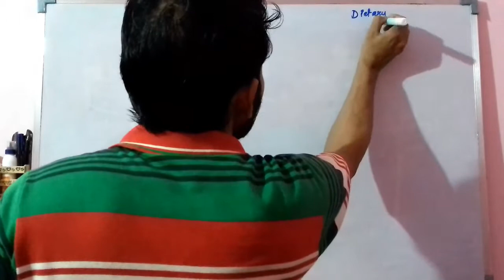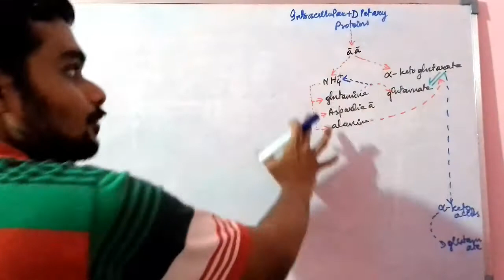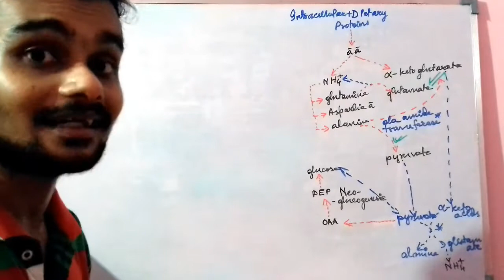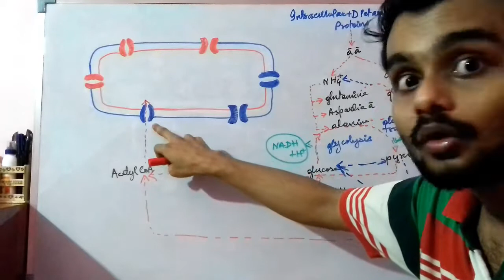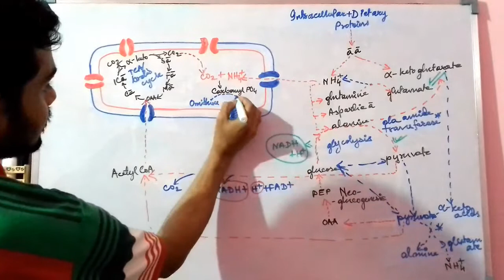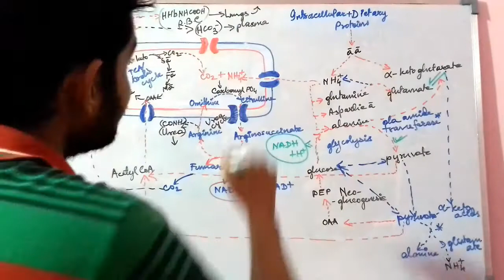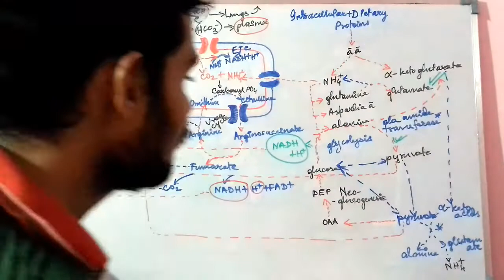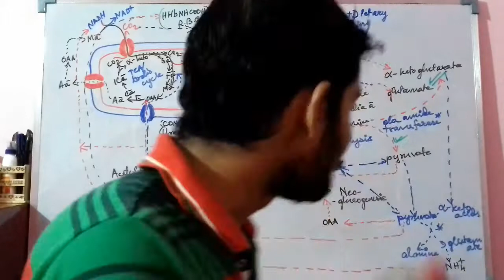Biochemistry || Interconversion between Mitochondrial and Cytosolic pathways(FOOD TECH GATE-XL)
The carb and protein metabolism pathways are often interconnected with each other. The reason is that the metabolic end products are always channelled into other pathways one way or another in order to either provide energy or detoxify that end product. Besides these end products are also utilized for the formation of vital biochemicals which act as compensating aid in several physiological regulations.

**N.B.: Roy's Academy is created with the sole purpose of spreading knowledge freely in the fields of Bioscience and Food science through online mode. Often interactive classroom sessions, coaching videos will be uploaded to convince the viewer about the concept of the discussion. In-depth analysis is the key focus of each topic uploaded here. While in course of study often, we come across articles and topics which needs illustrations precisely to clear the concept, unfortunately, some books and some authors do not mention everything due to some preferences and optimisations. Roy's Academy is focused mainly on those intricate analysis to have a better philosophy of the subject.